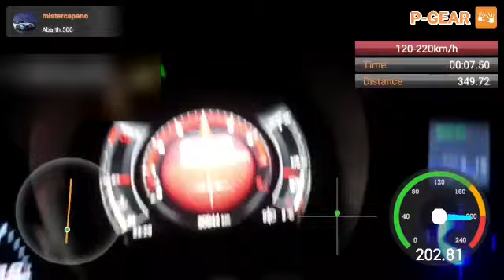500 595 Abarth cabrio GTX 2860 big turbo acceleration 120 220 km/h Wmi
595 Abarth big turbo gtx2860
forged engine
etc...

see other video for all info.

thanks